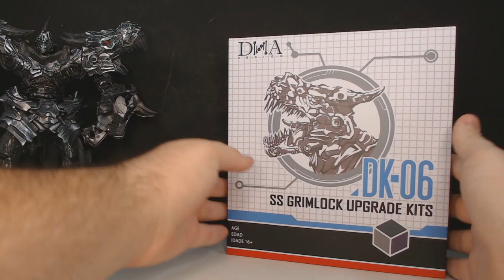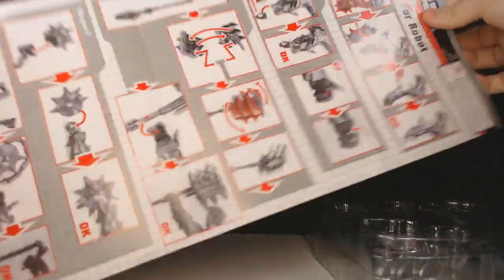DNA Design DK-06Grimlock Upgrade Kit | EM PORTUGUÊS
Olá Colecionadores ❤